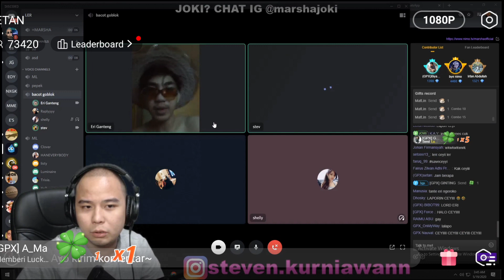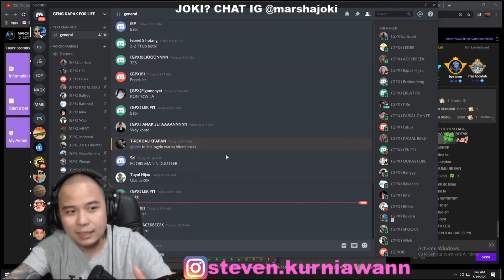MOMENT INGYN DISURUH MARSHA NGELIATIN BULU KETEKNYA!! - GENG KAPAK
Balik lagi bersama saya wizza di Chanel Wizza Wask. divideo ini ingyn memperlihatkan keteknya karena disuru sama marsha, moment ini diambil dari live nimo tv MARSHA

SUPORT TERUS CHANNEL INI AGAR SAYA BISA MENAFKAHI KELUARGA YANG SEDANG DILANDA KRISIS EKONOMI WKW

👉 ALAT

EDITING :
- DU RECORDER